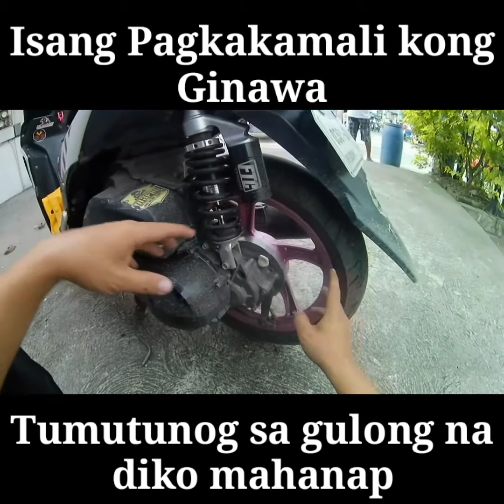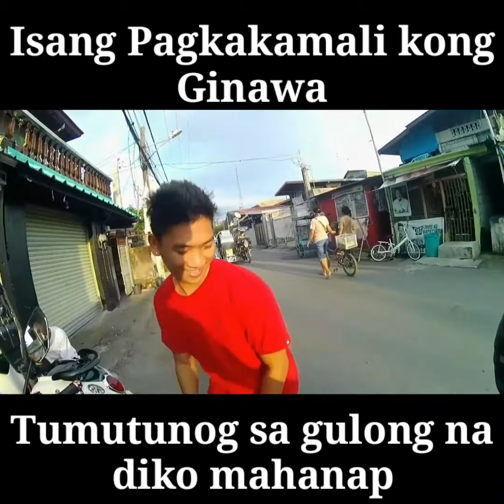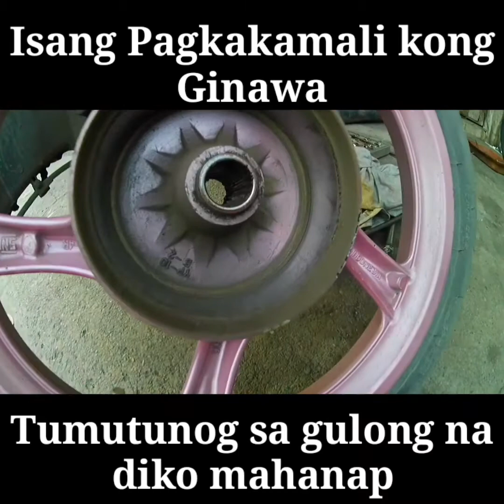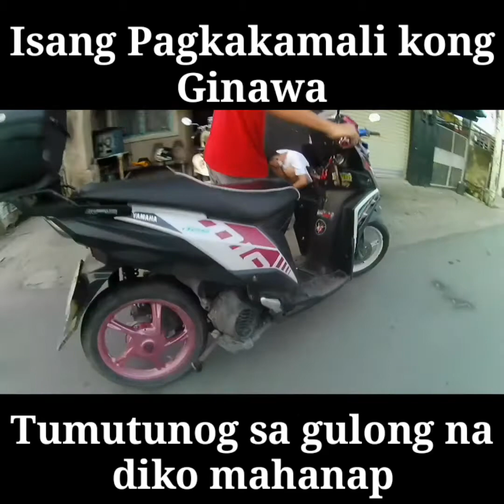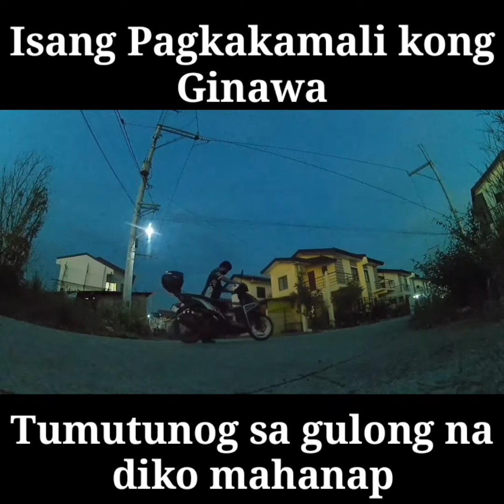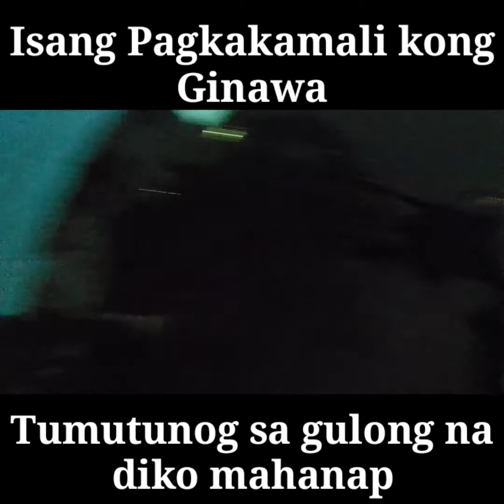Kaya pala may tumutunog sa Motor ko